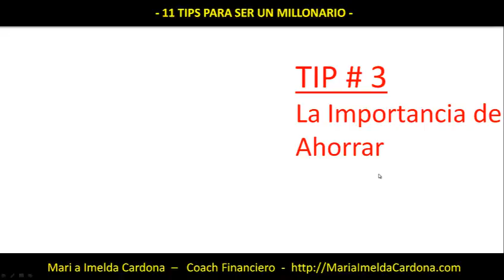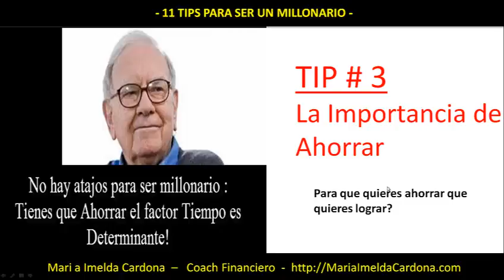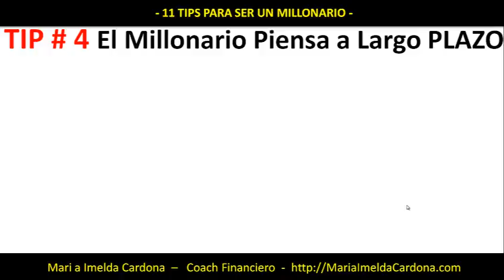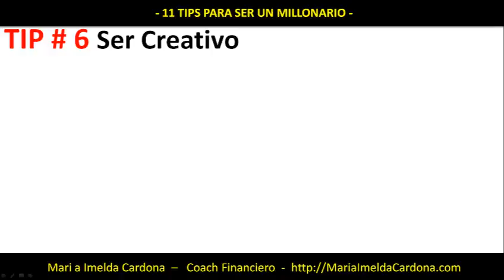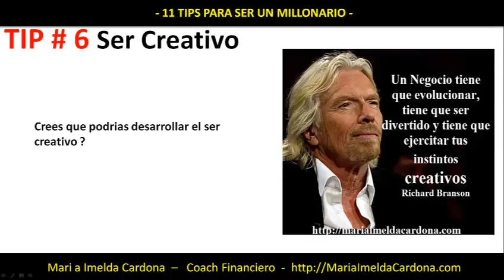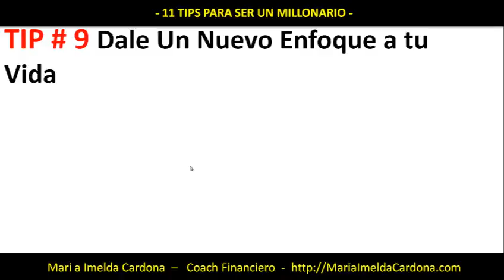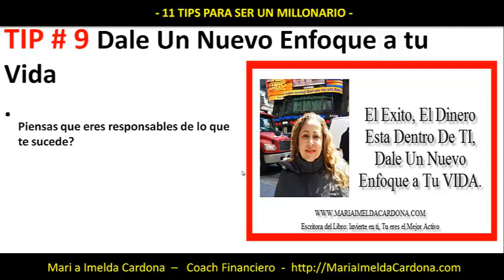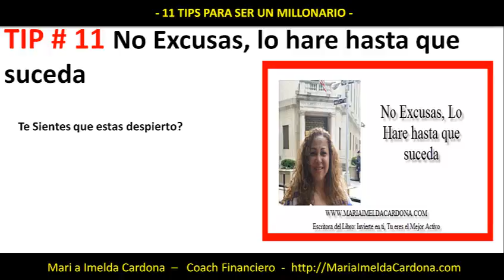11 Tips Para Ser Millonario- Maria Imelda Cardona